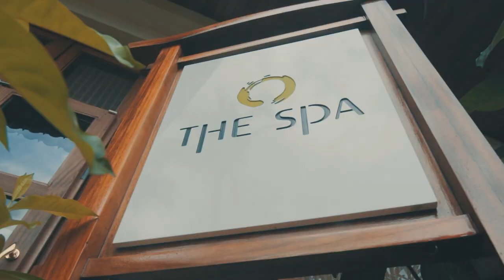Valentine's Day at Hilton Mauritius Resort & Spa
The most romantic day of the year is just around the corner and you may be looking to have a special day out with your loved one. Celebrate everything that makes your love special at HiltonMauritius.